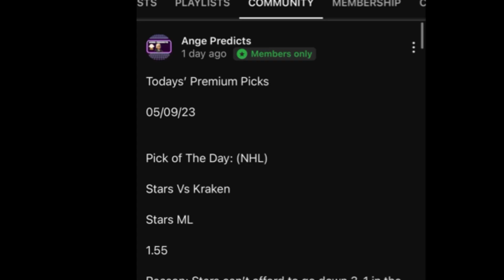Cricket Predictions Today! 08/17/23 FREE PICKS and Betting Tips | International T20 | ICC